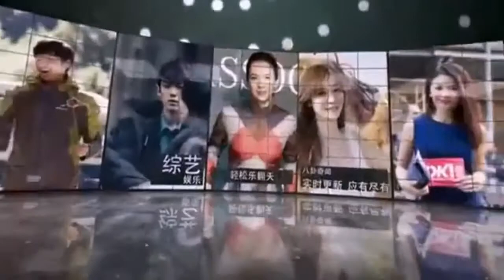章子怡机场滞留 摇滚奶爸独自带娃有模有样